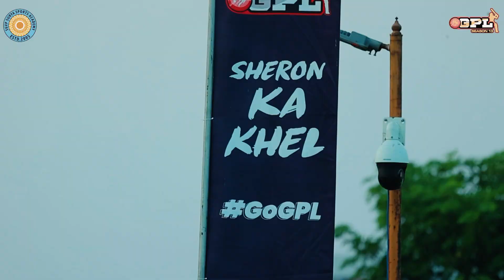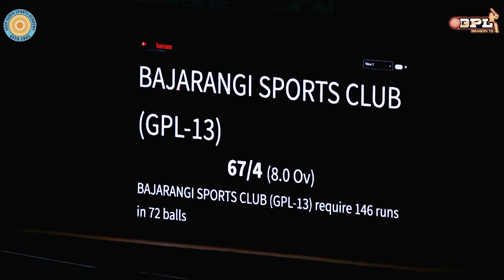HIGHIGHTS OF GPL 13 DAY 13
ALL INDIA OPEN NIGHT CRICKET TOURNAMENT
@ SGVP Cricket Ground